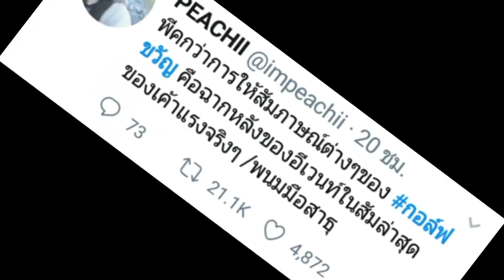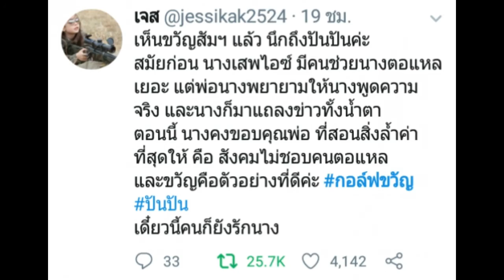ชาวเน็ตยังไม่หยุดแซว! หลัง ขวัญ อุษามณี ให้สัมภาษณ์ พอโฟกัสไปที่สิ่งนี้ เหมือนบุพเพสันนิวาส!